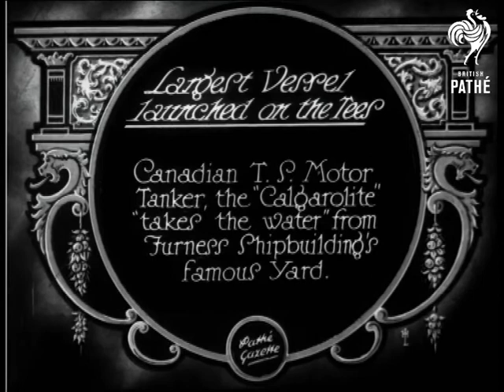Largest Vessel Launched On The Tees (1928)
Item title reads - Largest vessel launched on the Tees. Canadian T.S.  Motor Tanker the Calgarolite, takes the water from Furness shipbuilding's famous yard. Teeside.

M/S as a woman smashes the bottle of champagne against the side of the "Calgarolite".  A man hands back her flowers and pulls the rope down.  M/S as the ship slides slowly down the ramp into the water.  M/S as the camera pans across the ship and people stood on the dock. L/S of big crowds of people on the dock, the camera pans across them.  M/S of the woman who launched the ship talking to a man and boy.

M/S of a shot of the "Viceroy of India". M/S of men standing on the dock, the camera pans across them. M/S of the "Calgarolite" being launched again.
 FILM ID:744.11